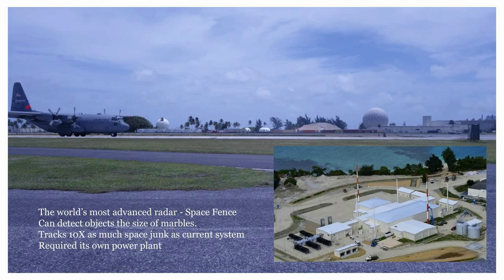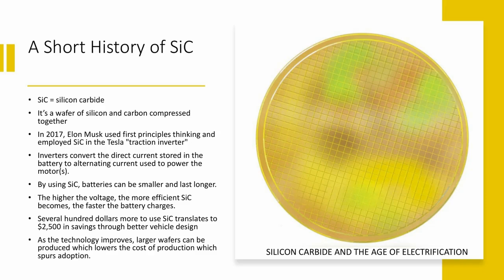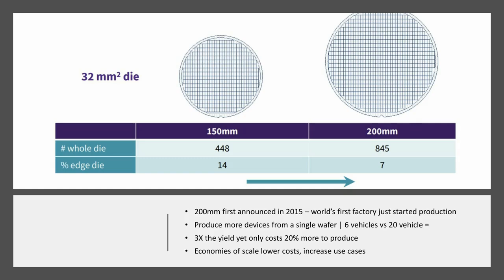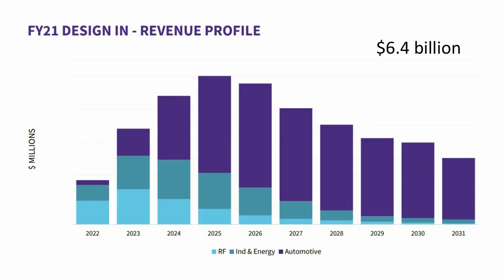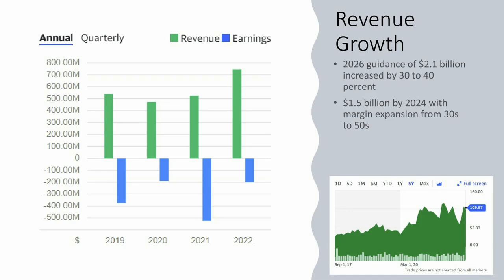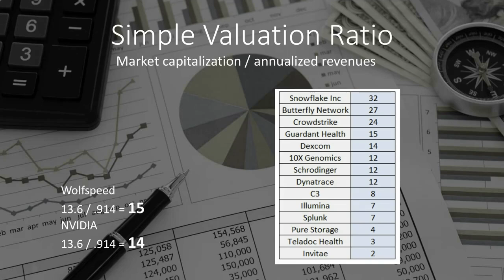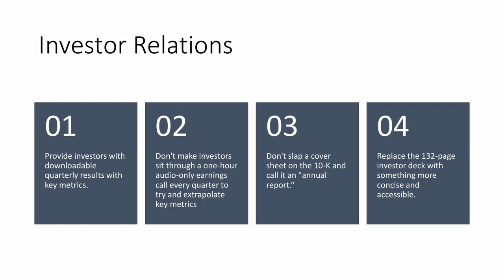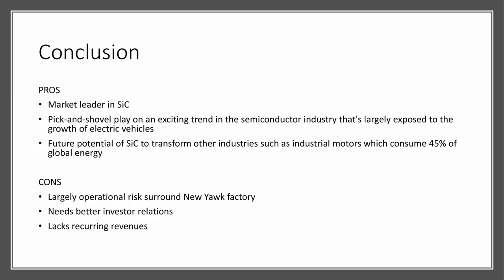Wolfspeed Stock $WOLF Roars: EVs and More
Wolfspeed stock $WOLF soared 30% as investors cheered the revised 2026 guidance which was raised between 30 to 40 percent. Wolfspeed's market leadership in silicon carbide SiC means their semiconductors are in demand by any company that's manufacturing ElectricVehicles. Other uses for SiC components can be found in renewable energy and 5G, two areas that also help drive future growth. There's a lot to like about WOLF stock, provided they can continue executing.

RESEARCH PIECES USED IN THIS VIDEO:
1. Wolfspeed Stock: A Bet on Electric Vehicles and More
2. Investing in Gallium Nitride and Silicon Carbide

CHAPTERS:
00:00 Intro
00:48 The world's most advanced radar
03:26 A short history of silicon carbide SiC
04:58 The total addressable market for SiC
06:23 Wolfspeed is a market leader in SiC
08:21 Wolfspeed's $18 billion pipeline
10:24 Wolfspeed's revenue growth
12:45 WOLF stock is fairly valued
14:36 An investor relations problem
15:52 Conclusion